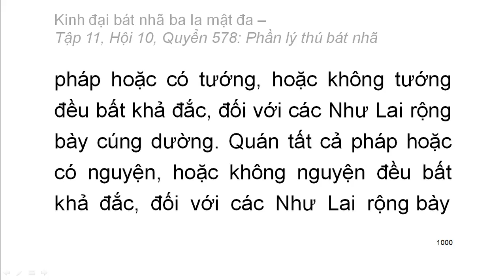Quyển .../600: Kinh đại bát nhã ba la mật đa (tiếp)